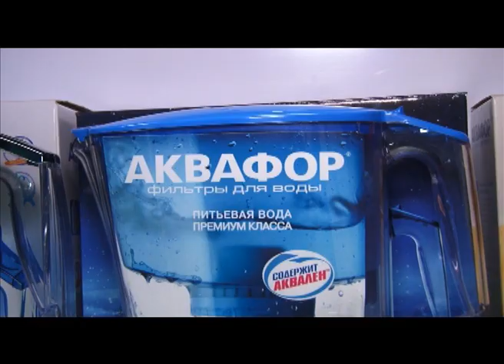Анонс програми Тема Нова. "Аквафор"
Дізнайтеся більше про методи і системи очистки води та переваги її споживання разом з партнером програми фільтрами для води "Аквафор".